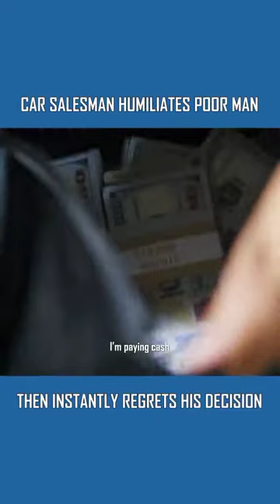Car Salesman Humiliates Poor Man He Instantly Regrets It.😢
10K LIKES PLEASE.

PLEASE JOIN THE FAMILY NOW.